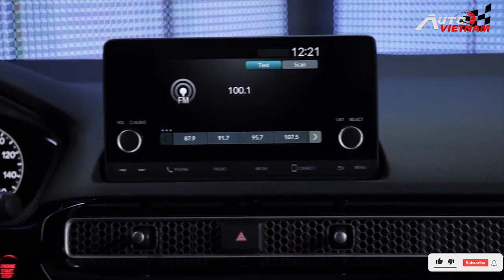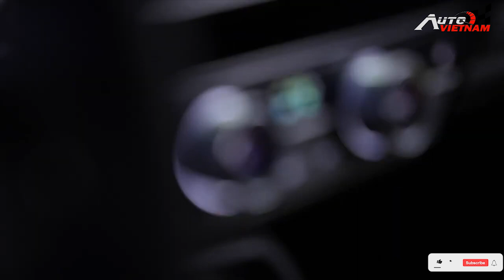Honda civic 2022 '' hình hài của đàn anh Accord ''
-Kính mời các bạn theo dõi và chiêm ngưỡng Civic 2022 sắp về thị trường Việt Nam.